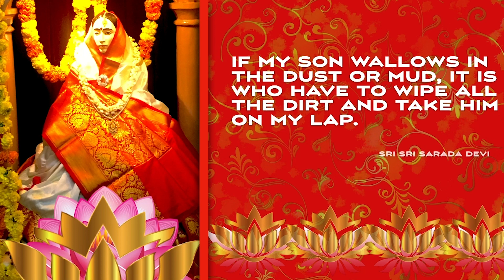SRI SRI SARADA DEVI 2018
HOLY MOTHER SRI SRI SARADA DEVI TITHI PUJA - RAMAKRISHNA MATH - VYTTILA - KOCHI